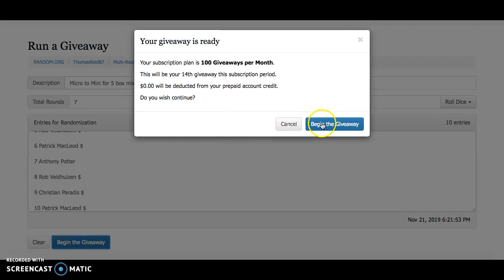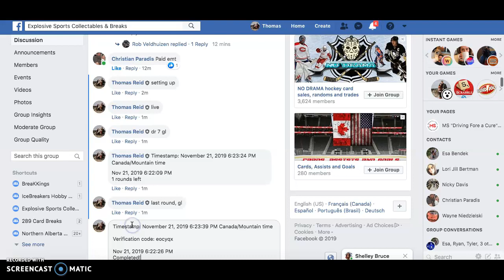Mico for Mixer